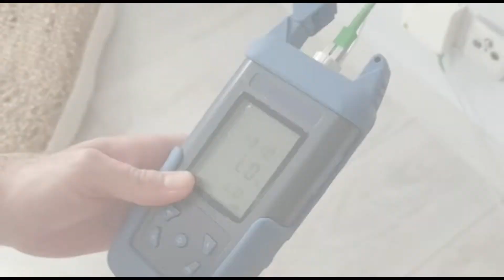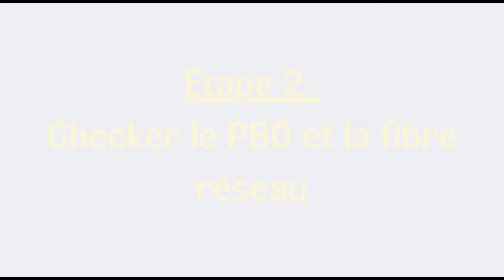Comment commencer son installation fibre optique D3 pour éviter des heures de travail pour RIEN.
Comment éviter de perdre des heures de travail sur une installation fibre optique D3 en seulement 3 minutes ?

L'idée générale est de d'abord checker le réseau, vérifier que le signal fibre est bon et arrive bien au PBO (point de Branchement Optique) avant de commencer l'analyse et l'installation D3 chez l'abonné.

Cela permet de ne pas travailler des heures à réaliser l'installation et réaliser à la fin que le signal n'arrive pas au PBO...

▬▬▬▬▬▬▬▬▬▬▬ ETAPE 1 : Checker le PM  ▬▬▬▬▬▬▬▬▬▬▬

► Se rendre au Point de Mutualisation.
► Brancher la jarretière fibre optique côté opérateur.
► Prendre la mesure au photomètre.
► Brancher la jarretière fibre optique côté client.

▬▬▬▬▬ ETAPE 2 :  Checker le PBO ▬▬▬▬▬

► Trouver le Point de Branchement Optique.
► Vérifier la disponibilité de la fibre optique.

Si le signal est bon, le réseau est validé, tu peux alors réaliser ton installation fibre optique en toute sérénité :)